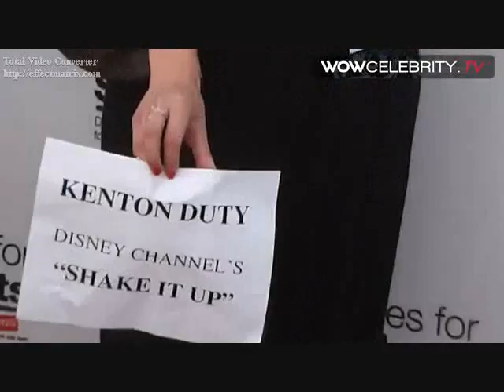Mean (Kenton Duty Video) With Lyrics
A video I made for Kenton Duty using the song Mean by Taylor Swift. Thanks to the sites that i got the videos and pics from!

Lyrics:

You, with your words like knifes, and swords
and weapons that you use against me.
You, have knocked me of my feet again,
got me feelin' like a nothin'.

You, with your voice like nails on a chalkboard
calling me out when im wounded.
You, picking on a weaker man.
You can take me down with just one single blow.

But you dont know, what you dont know

Someday, I'll be living in a big old city.
And all you're ever gonna be is mean.
Someday, I'll be big enough so you can't hit me

You, with your switching sides and your
wildfire lies and your humiliation
You, have poited out my flaws again,
as if I dont already see them.

I walk with my head down, trying to block
you out cuz' I never impress you.
I just wanna feel okay again.
I bet you got pushedaround,
somebody made you cold

But the cycle ends right now cuz'
you can't lead me down that road

And you dont know, What you dont know

And I can see you years from now in
a bar talking over a football game
With that same big loud opinion but
nobody's listening

Washed up and ranting about
the same old bitter things
Drunk and rumbling on
about how I can't sing

But all you are is mean

And all you are is mean,
and a liar, and pathetic,
and alone in life
and mean, and mean

But someday, I'll be living in a big
old city. And all youre ever gonna be is mean
Someday, I'll be big enough so you cant hit me
And all youre ever gonna be is mean